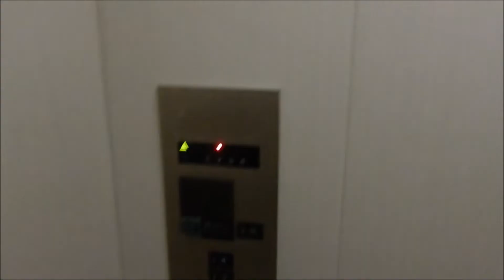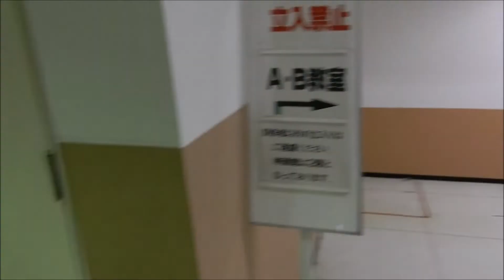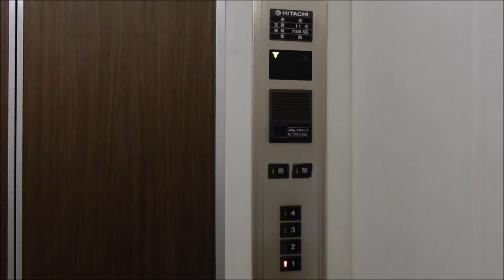イオン海老名店のエレベーター （元ニチイ・サティ）